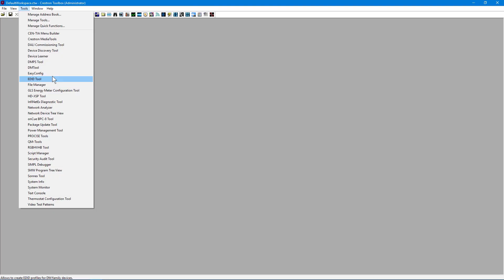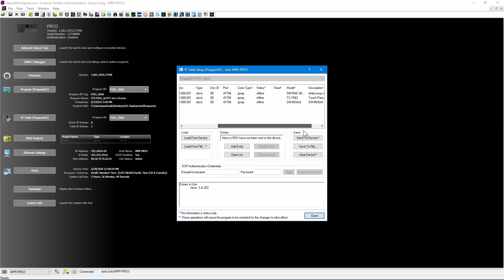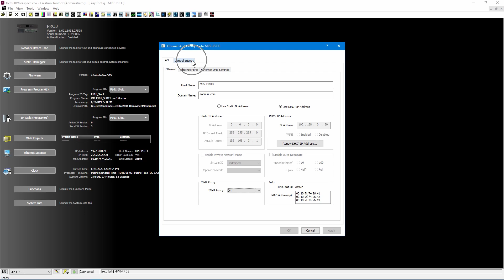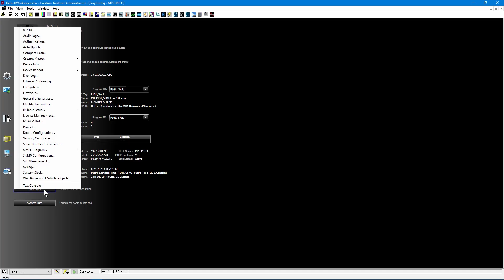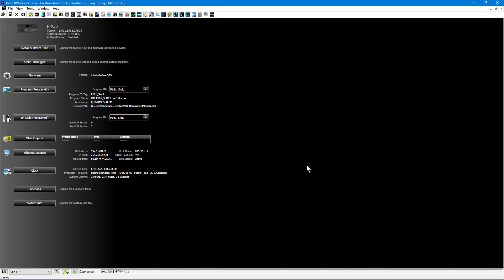CTI | Crestron Toolbox™: EasyConfig Tool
In this video learn about the EasyConfig tool. This tool is tightly integrated into the Device Discovery Tool, but it can also be opened as a stand-alone tool.